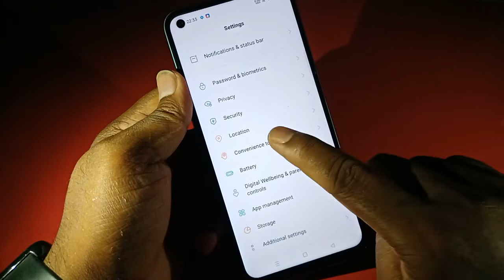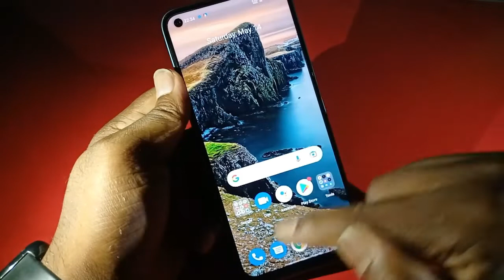How to Change Navigation Buttons in Realme Narzo 50 Pro , Realme narzo 50 Pro Button setting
Realme Nazro 50 Pro Navigation Bar | How To Change Back Button In Realme Nazro 50 Pro | Back Button